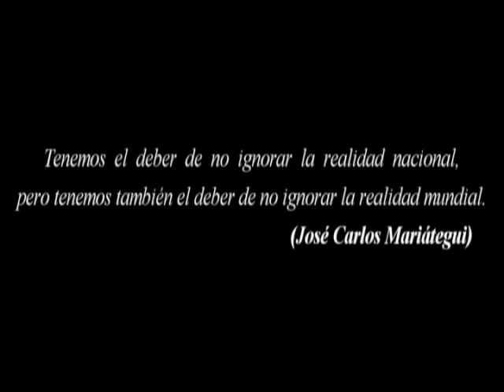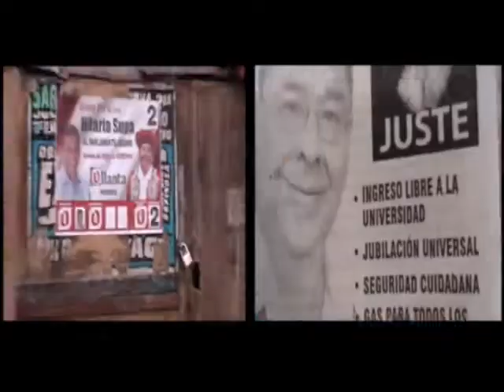Cantagallo. Entre el Apu y la serpiente.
Teaser del video documental basado en la investigación sobre la influencia del contexto urbano en una práctica indígena: Luz Franco Ahuanari, artesana shipibo residente en Cantagallo. Trabajo desarrollado por Paul Lavalle el 2010 como parte de un curso en la Escuela de Antropología de la Facultad de Ciencias Sociales de la PUCP. Esto nos da una acercamiento a la experiencia de contacto intercultural entre jóvenes urbanos con nativos migrantes de la cultura shipibo quienes se desarrollan y viven en Cantagallo a orillas del río Rímac, en una ciudad con todo tipo de estímulos, violencia y adversidades; alimentándose e incorporando como suyo todo lo que encuentran a su paso para luego reutilizarlo, precesarlo y devolverlo en alguna expresión artística y cultural auténtica.